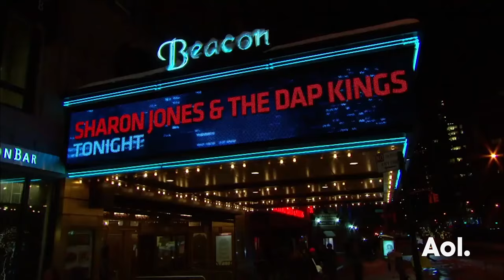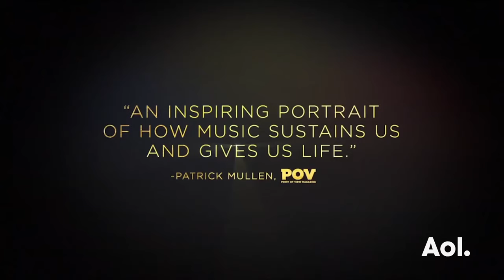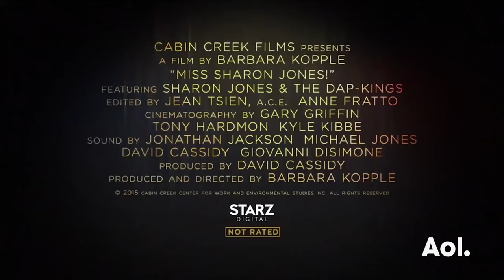Sharon Jones and Barbara Kopple On "Miss Sharon Jones!" | BUILD Series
Join legendary R&B/funk/soul singer Sharon Jones and two-time Academy Award-winning documentary filmmaker Barbara Kopple ("Harlan County USA" and "American Dream") as they discuss the documentary "Miss Sharon Jones!," that tells the story of Jones' diagnosis of pancreatic cancer and trying to keep her band, "Sharon Jones & the Dap-Kings," together as she recuperates.Sharon Jones and Barbara Kopple